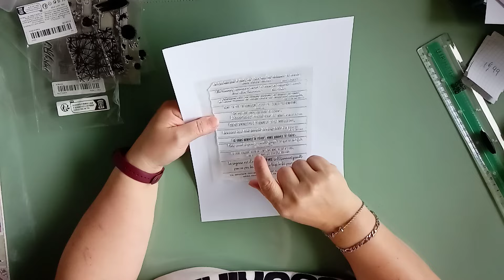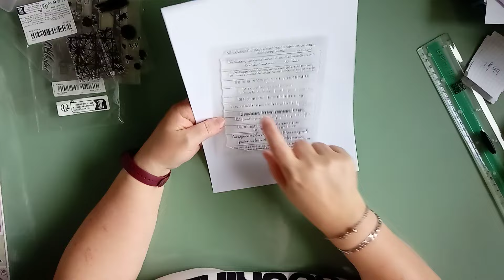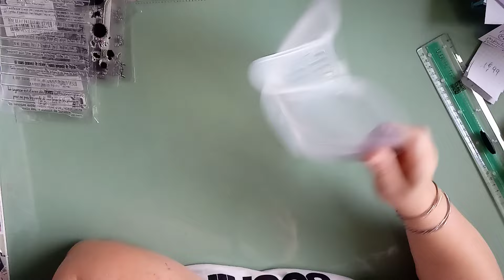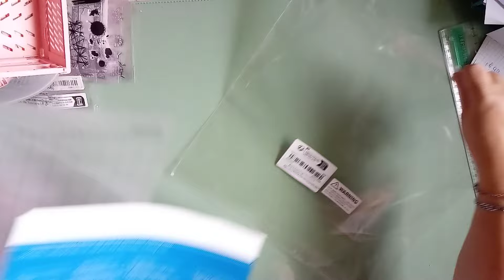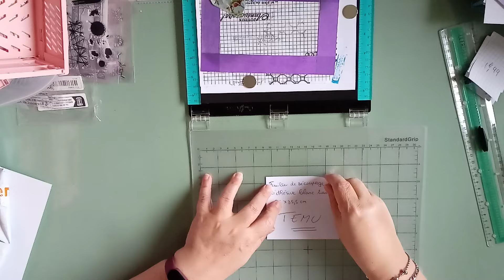❤️ HAUL TEMU ❤️ RANGEMENT SCRAPROOM + SCRAP ❤️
⬇️⬇️⬇️⬇️⬇️ Pour plus d'infos déroule la barre ci dessous ⬇️⬇️⬇️⬇️⬇️

Joue avec ta créativité... Bisous Bisous 💋💋
Pour visionner le tuto, c'est ici 👇

Ma boutique en ligne:
Produits essentiellements utilisés dans mes tutos que vous pourrez retrouver sur ma boutique Marceline Scrap Créa
Mon Blog:
masterchefdu40.unblog.fr/